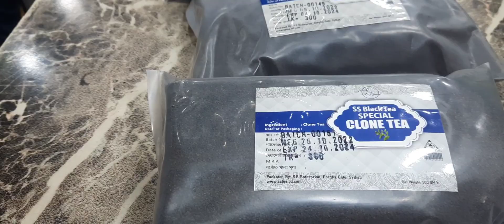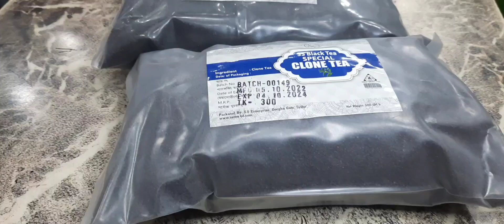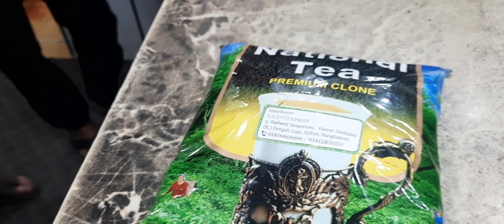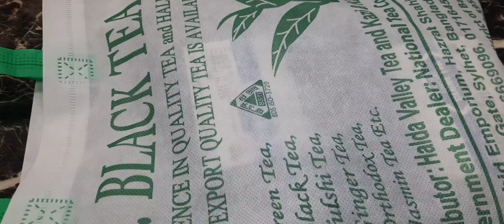সিলেট থেকে তাজা চা পাতা কিনে আনলাম - shopping vlog - travel vlog - Sylhet tour 2023 - EP09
সিলেটে গেলে সবাই তাজা চা পাতা কিনতে চান। আজ তাদের জন্যই এই ভিডিও টি।